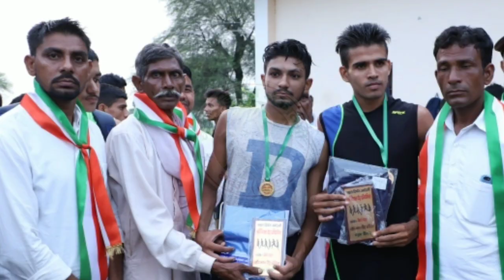1600 मीटर दौड़ महा मुकाबला बोबुआ / चहल डिफेंस एकैडमी / 1600 meter race bobua / CDA / 1600M RACE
1600 मीटर दौड़ महा मुकाबला बोबुआ ( हिसार )

1600 मीटर दौड प्रतियोगिता बोबुआ ( हिसार )
1600 meter race competition bobua hisar

1600 meter race competition Bobua hisar

Running competition Chahal defence academy Bobua

RACE COMPETITION CDA BOBUA

Race competition bobua academy

1600 मीटर रेस प्रतियोगिता बोबुआ

1600 meter Running competition bobua
1600 meter doud competition bobua

1600 METER RACE PRICE

1st price :-  500 + sando +🏆+🏅
2nd price :- 300+ sando +🏆+🏅
3rd price :-  200 + sando +🏆 +🏅
4th price :-  100 + sando +🏆+🏅
5th price :- 100 + sando +🏅+ 🥇
6th price :- Sando +🏆 +🏅
7th price :- Sando +🏆+🏅
8th price :- Sando +🏆+🏅
9th price :- Sando +🏆+ 🏅
10th price :- Sando +🏆+🏅
11 to 30  :--- 🏆 +🏅

Chep guest  :-  🏆+🏅

ARMY MAN  :- 🏆 +🏅

All race participate :- 🏅🏅🏅🏅🏅🏅🏅🏅🏅🏅🏅🏅🏅🏅🏅🏅

thanks watching videos